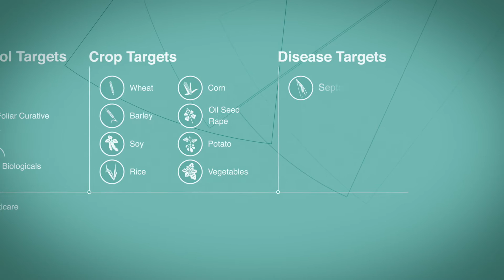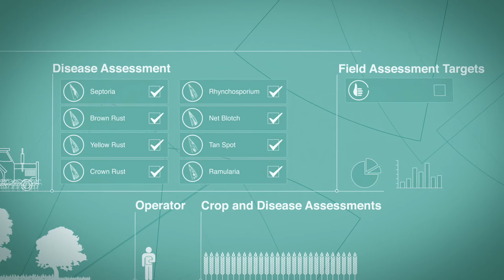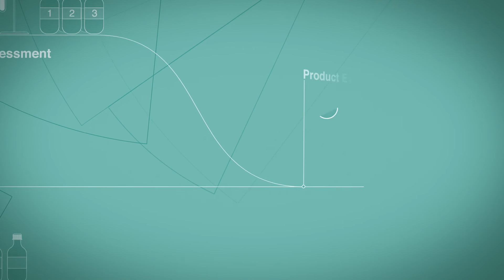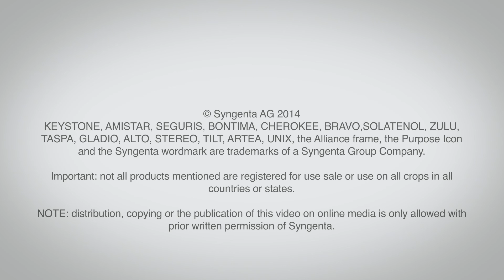ELATUS™ ERA Timeline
Follow the journey of discovery of SOLATENOL™, the active ingredient of ELATUS™ ERA